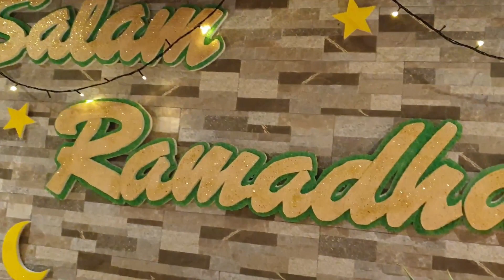UCSI Hotel Kuching Selera Aneka Rasa Ramadan Buffet 2019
A video bshowing the variety of UCSI Hotel's Selera Aneka Rasa Ramadan Buffet for 2019.